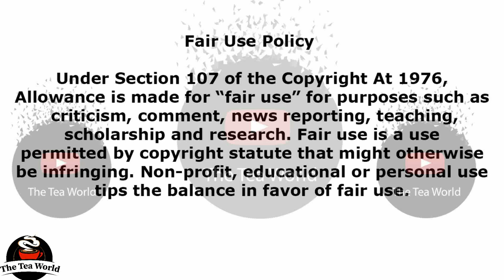Congratulations Sarah Langa, Lasizwe and Kefilwe.